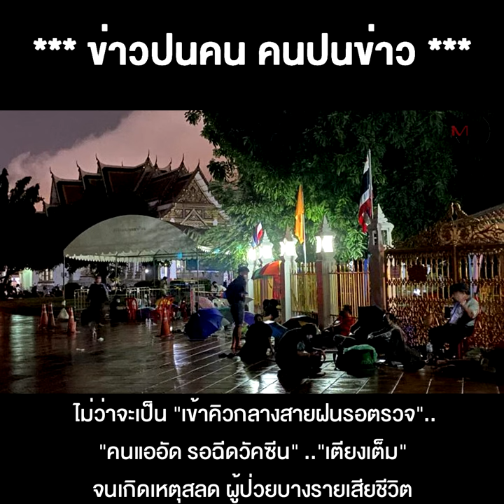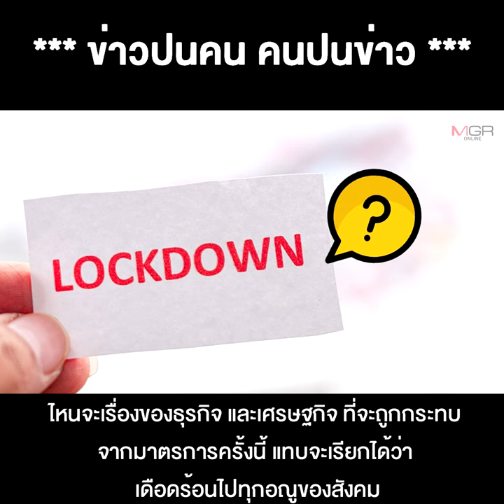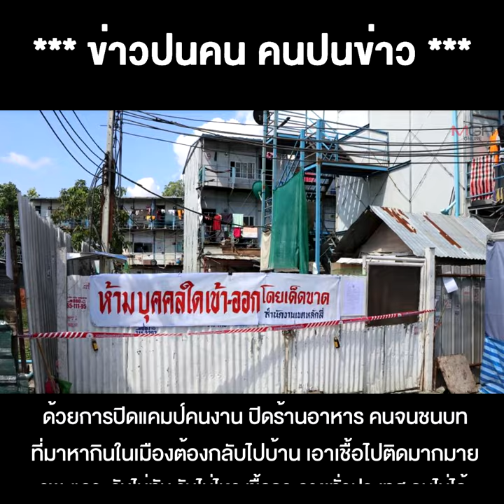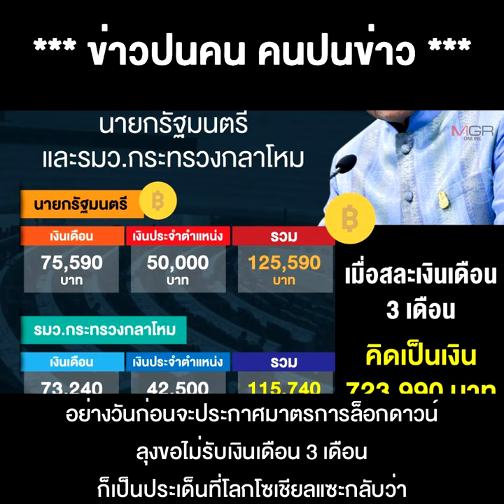สัจธรรม “ลุงตู่“ ขาขึ้น ผายลมยังชมว่าหอม มาตอนนี้ขาลง แค่ภาพยังไม่อยากมอง !!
12/07/2021 สัจธรรม “ลุงตู่“ ขาขึ้น ผายลมยังชมว่าหอม มาตอนนี้ขาลง แค่ภาพยังไม่อยากมอง !!
** สัจธรรม “ลุงตู่” ขาขึ้น ผายลมยังชมว่าหอม มาตอนนี้ขาลงเห็นแค่ภาพยังไม่อยากมอง